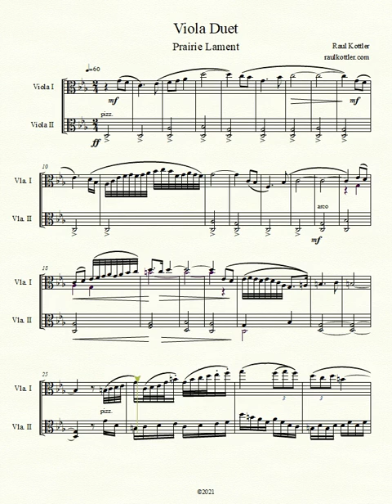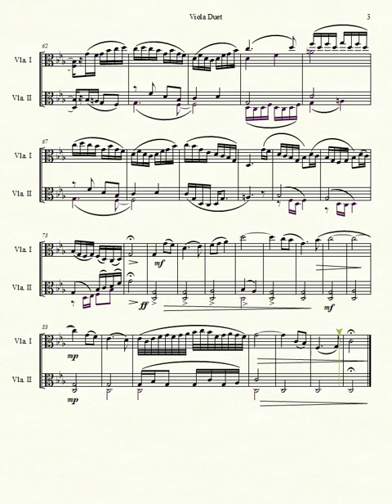Viola Duet - Prairie Lament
Print this and my other music free at raulkottler.com